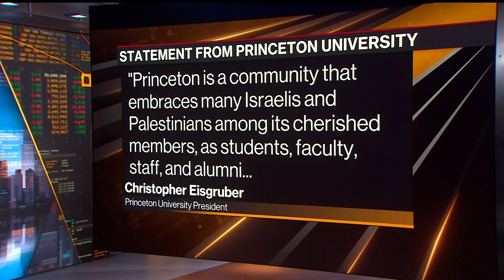Princeton President Says He Wants to Protect Free Speech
Princeton University President Christopher Eisgruber talks about protecting free speech and how the campus is reacting to the attack on Israel by Hamas. He's on "Bloomberg Markets: The Close."